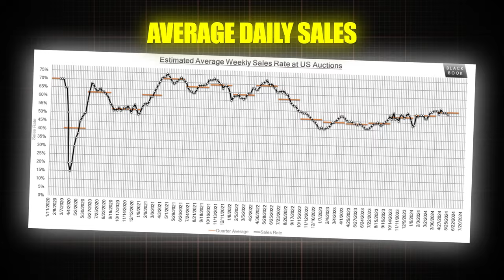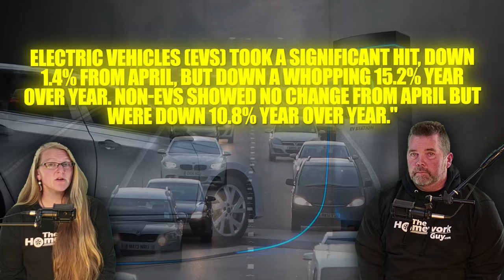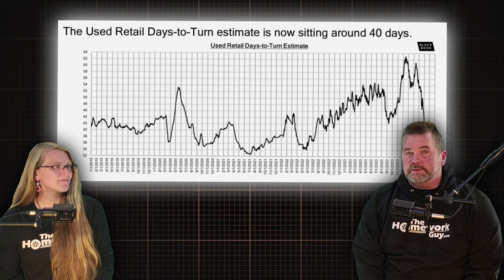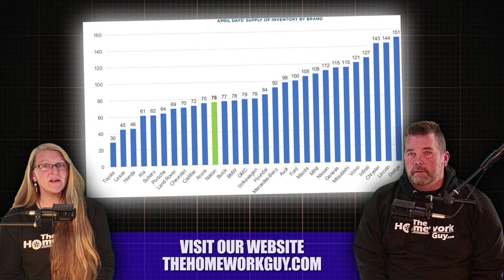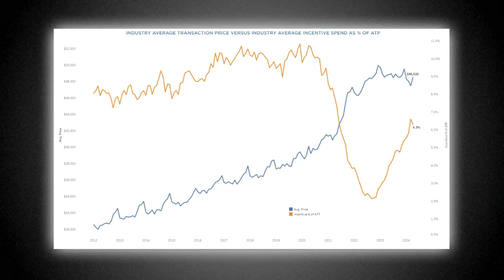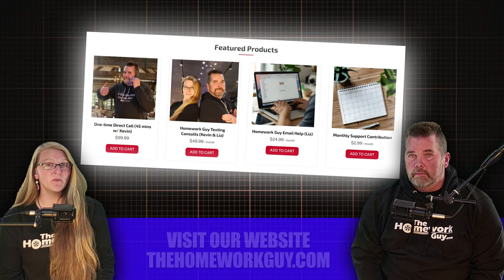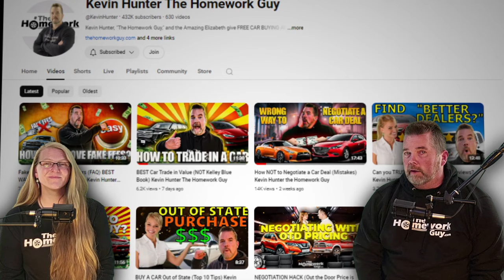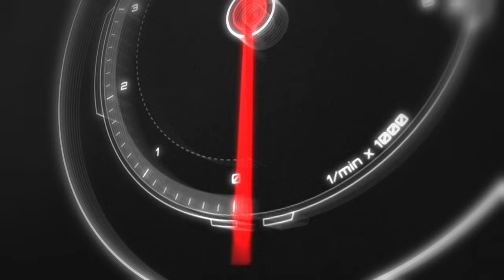Car Market Update (Hassle Free Car Buying) Kevin Hunter the Homework Guy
CAR Market update with growing inventory for all car brands! If you've been watching Car Prices for a while, the pandemic raised car prices by dropping car inventory levels. Now, the car market has lots of inventory available, and rebates and incentives, especially at Ford, Dogde, Ram, Chrysler, Chevrolet. New Toyotas for sale.
Join Kevin Hunter The Homework Guy on YouTube, a 15 year YouTube Car Advice expert.

"Month over month, pickups were the only segment to see an increase, up 1.0%. SUVs, luxury cars and compacts fell by less than 1%, and midsize cars were down by 1.2%. Electric vehicles (EVs) took a significant hit, down 1.4% from April, but down a whopping 15.2% year over year. Non-EVs showed no change from April but were down 10.8% year over year."
"Wholesale supply ended April at 25 days. As of mid-May, supply remained flat at 25 days, which is pretty normal for this time of year but still down a day compared to 2019."
"Rental risk prices, which refer to the prices of rental cars sold at auction, declined by 13.5% compared to last year in the first half of May. The average mileage for these rental cars was down 2% from last year, So it would seem people are traveling and renting cars less.
Analyzing around two million vehicles listed for sale, we see that the market remains steady, with the Used Retail Days-to-Turn sitting at about 40 days."
"Inventory-wise, we noticed a small dip in auction sales rates, now at 56%, down by 1% from the previous week. As we said earlier, it looks like dealers are opting to KEEP more trade-ins on their lots, which could explain the lower auction numbers."
"So, what does all this mean for you? The used car market is stabilizing, while our overall economy is not exactly ship shape. If you're buying, now might be a good time to find deals, especially as prices are fluctuating, on given makes and models. For sellers, tracking your car’s value is more important than ever.
and a big part of this is knowing current inventory levels. Days’ supply of new vehicles has continued to increase hitting a new high water mark of 76 days, up from 74 days at the start of April, and a whopping 44% higher than this same time last year. Long story short, it’s a good time for a good car deal as we are entering the warming days of summer. Stellantis brands, like Jeep and Ram, are pushing those numbers up, hovering at twice the industry average."
Right now, there is a total inventory of around 2.84 million units. That’s getting very close to the 3.5 million cars we had in inventory before the pandemic, and it’s a significant 51% increase from a year ago. Quite literally, NOBODY, thought this level of inventory could ever happen again. Jeep's days’ supply jumped by 21%, and Ram is up by 14%. Both brands are well above the industry average, which is driving the overall industry days’ supply up."
"But that's not all. MINI and Mitsubishi have joined the 100+ days’ supply club. MINI saw a huge 56% increase month-over-month, hitting 108 days, and Mitsubishi climbed to 115 days, up 26%. These increases are being balanced out by still tight inventories at brands like Toyota, Lexus, and Honda. Even Porsche saw a reduction, dropping from 74 days to 64 days’ supply." "Sales have been strong, with April’s sales running 5% ahead of last year. According to Kelley Blue Book, the seasonally adjusted annualized rate of sales in April was 15.5 million, making 2024 a promising year for new vehicle sales since 2019."